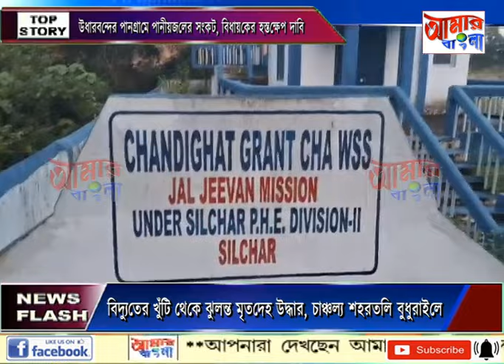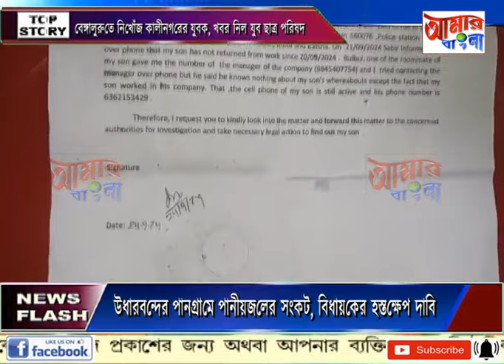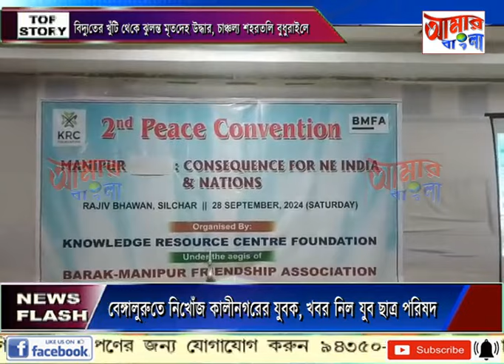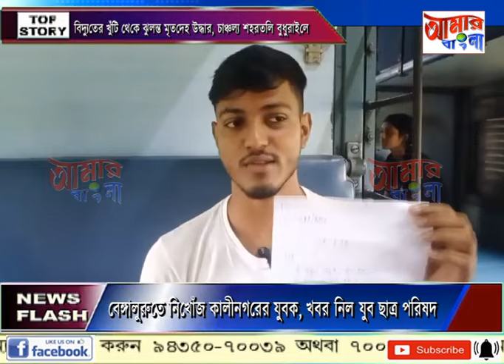AAMAR BANGLA # NEWS # 28-09-2024_